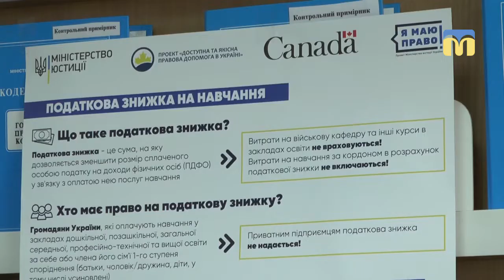14.03.2019. Новий день. Рубрика «Батьківский чат»: Податкова знижка на навчання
Не шкодуєте коштів на розвиток своєї дитини й постійно інвестуєте в її освіту?
А чи знали ви про те, що можете повернути собі частину грошей, скориставшись податковою знижкою?